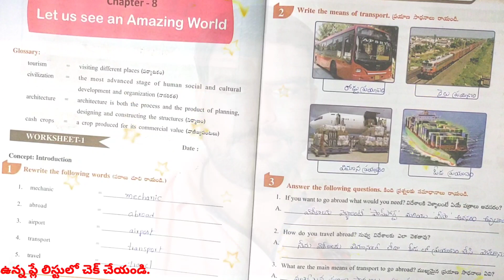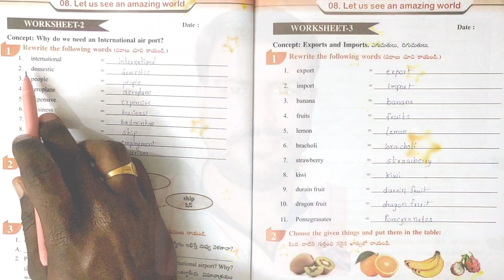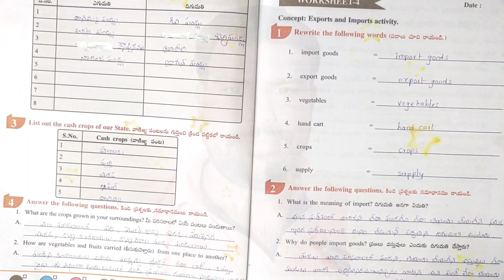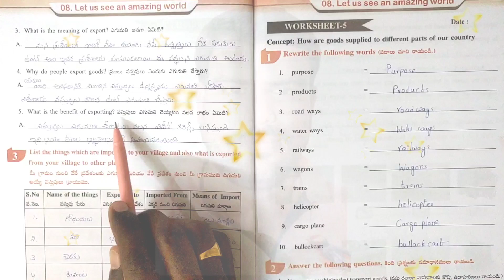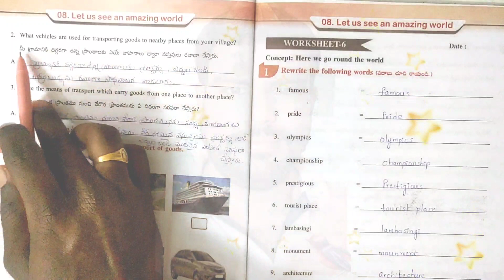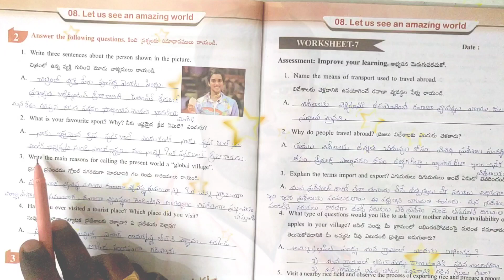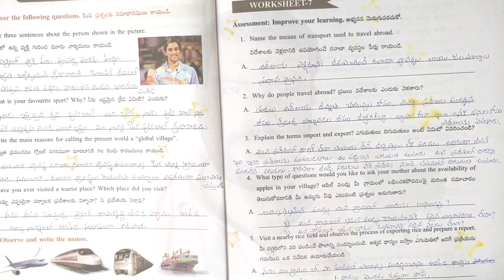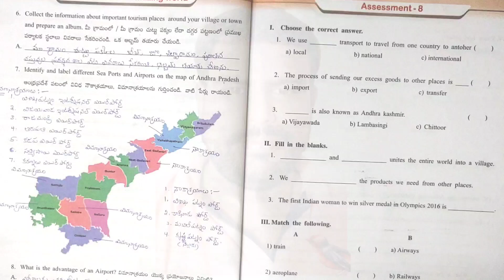Grade 5 Our world EVS workbook | Let us see an amazing world | worksheets 1 to 7 | semester -3